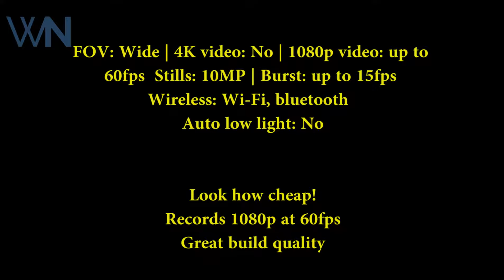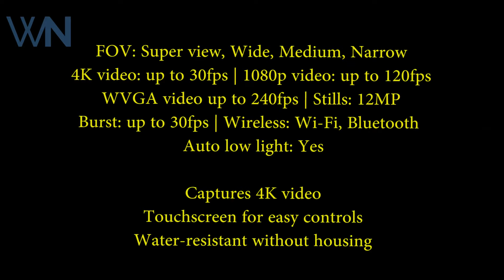Best action camera 2018 | Best budget Gopro 2018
These top cameras go anywhere and capture all of your adventures in brilliant detail.

1. GOPRO HERO7 BLACK

2. GoPro Hero 7 Silver prices

3. GOPRO HERO 7 White

4. GoPro Hero 6 Black

5. GoPro Hero 5 Black